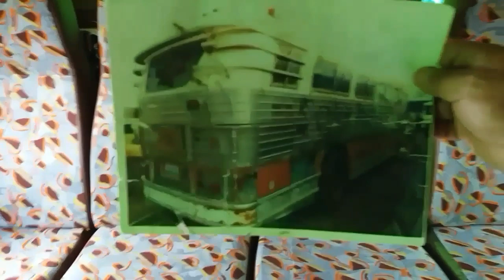DINA 1967 🏆🏁 EN SU INTERIOR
Pues despues de Editar un poco el video por causas de una musica de fondo... ahora si disfruten el DINA 1967 del Sr. Juan Carlos.   Presente en Tultepec.